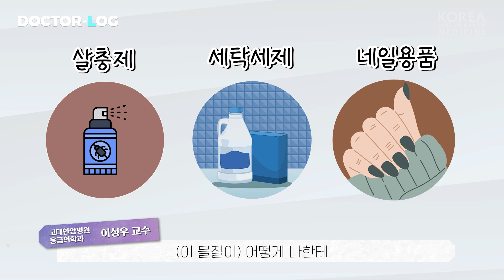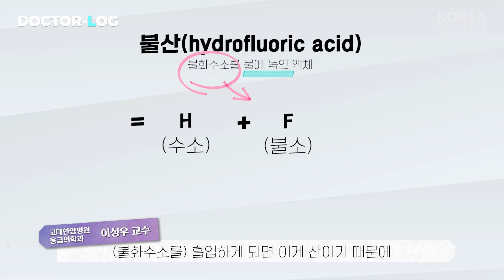[ENG] 🐍뱀의 '독'만 독성물질이 아니다? | 독성물질 중독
독성물질 중독은 세안용품, 청소용품, 의약품, 자연물질 등
이렇게 일상 생활 속에서 쉽게 접할 수 있는 물질로도 중독이 될 수 있습니다.

나도 모르게 실수로 흡입 혹은 섭취하여 발생하는 사례가 많은데요.

독성물질의 예방법부터 대처법과 치료법까지
이성우교수님의 흥미로운 설명과 함께
중독사례와 예방법에 대해 낱낱이 파헤쳐 봅시다👊👊!

00:00 오프닝
00:34 서울시 독성물질 중독관리센터 소개
01:00 일상에서 흔히 접할 수 있는 독성물질은?
01:41 봉지라면 포장지에 끓는 물을 부어 먹어도 괜찮나요?
02:19 연령별로 노출되는 주요 독성물질은?
03:35 중독 증상이 나타났을 때 대처법
04:20 대표적인 중독 치료 방법은?
05:40 독성물질을 예방하는 방법은?
06:49 마지막으로 전하고 싶으신 말씀

👨‍⚕️고려대학교 안암병원 응급의학과 이성우 교수